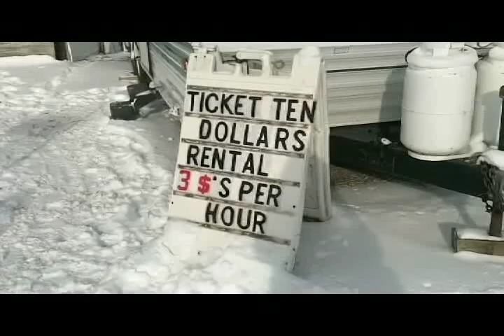Tobaggon Slide Antioch IL Steitz's Resort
Tobaggon Slide Steitz's Resort Antioch IL.  midwest music and memories